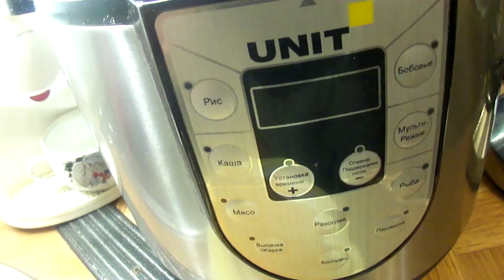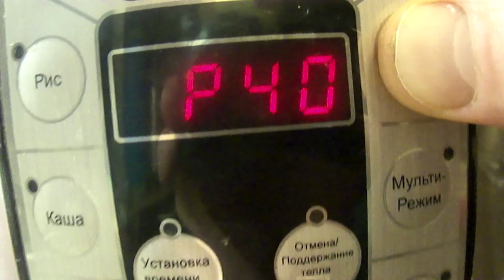ВАРЁНАЯ КУКУРУЗА-СУШЕНАЯ?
КАК СВАРИТЬ СУШЕНУЮ КУКУРУЗУ? РЕЦЕПТ ПРИГОТОВЛЕНИЯ СУШЕНОЙ КУКУРУЗЫ!